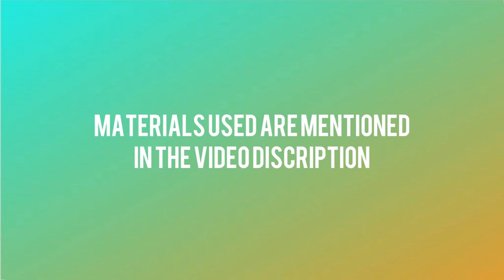Popsicle Craft idea# How to paint Deer in Sunset- Popsicle sticks painting-step by step tutorial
Hi, In this popsicle stick craft idea, I have demonstrated how to make wall hanging decoration with Popsicle sticks. I have painted a deer with sunset on popsicle sticks/Ice-cream sticks with acrylic colours. Popsicle sticks can be glued tapped together to create various cool objects and designs. Hope you would like this demonstration.

Materials Used:
1- Popsicle Sticks/Icecream Sticks
2- Acrylic/Poster Colours (Black, Orange, Yellow, Red)
3- Brushes: Flat brush no 6, Round Brush no 2
4- All purpose glue(UHU)
5-Pencil
6-Scissor

Acrylic acrylicpainting easypainting satisfying simplepainting tutorial art dailypainting amazingart make stick popsicle stick#diy#Ice Cream#Wooden Ice Cream Stick craft#giftidea#popsiclestickhacks#life hacks#DIY art#howtomake#howtopaint#easypainting#easyart#simpleart#